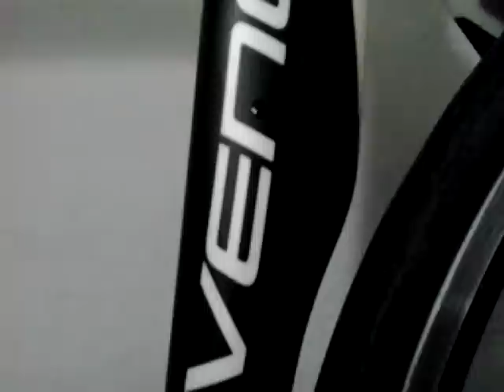Specialized venge 2015 peter sagan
Catena Bici

Abiti ciclismo

Sella ciclismo

Pulire bici

olio bici